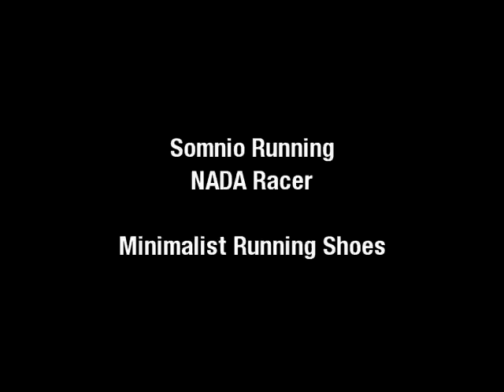Somnio NADA Minimalist Racer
Somnio NADA Racer